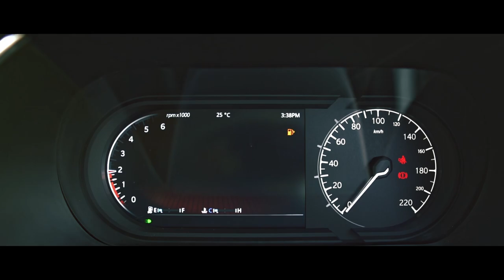EPIC TATA HARRIER CINEMATIC 2022 | SOHAL SINGH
Finally my first Video on YouTube .
This is my personal project to showcase my skills. I hope you like it.